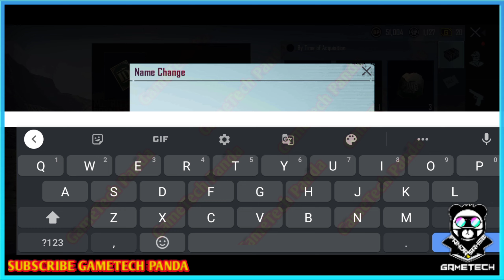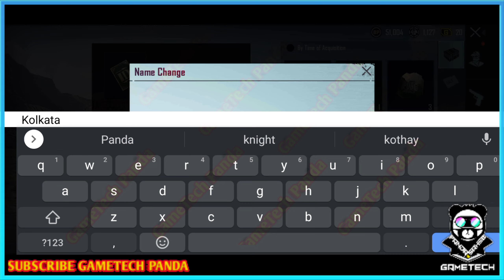Pubg Mobile Free Rename Card Season 17 || How To Get Free Rename Card In Pubg Mobile Kr Season 17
Pubg Mobile Free Rename Card Season 17 || How To Get Free Rename Card In Pubg Mobile Season 17

Pubg Mobile Free Rename Card Season 18 || How To Get Free Rename Card In Pubg Mobile Season 18